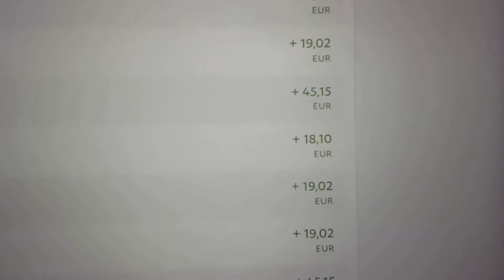2083: Les hommes vaincus auxquels je refuse de vendre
Yann, vous avez peut-être raison! Vous faites plusieurs remarques intéressantes.

Je suis comme Saint Thomas - je ne crois pas tout ce que j'entends et la moitié de ce que je vois. Et je suis né, mais pas hier!

Alors, pourquoi devrais-je acheter votre programme? N'importe qui, moi y compris, peut mettre n'importe quoi sur Internet.

Êtes-vous un "mouton habillé de loup"? Pourquoi devrais-je vous faire confiance et vous croire?

La crédibilité, l'intégrité et l'honnêteté sont une priorité partout de tout le monde, y compris les politiciens des deux côtés de l'île. Je vois le manque de ces attributs présents dans presque toutes les professions, pas seulement les politiciens.

Selon moi, de nombreuses raisons, à mon avis, expliquant pourquoi le monde se trouvent dans cette situation. L'une d'elles est la faute des parents qui ne pratiquent pas ces attributs et apprennent à leurs enfants à apprendre ces traits des actions des parents!

Je pense qu'une meilleure question est:

Pourquoi quelqu'un voudrait-il lui vendre quelque chose?

Je ne peux pas arrêter d’imaginer les questions idiotes de ce type arrivant chaque jour accroupi dans une sorte de rhétorique qu'il pense être intelligente, ne prenant pas la peine de lire quoi que ce soit sur lequel il se questionne, me racontant des histoires non pertinentes sur sa grande tante Martha fabriquant du savon dans le bosquet, genre de point qui n'a rien à voir avec ce qu'il demande même, et vouloir que je lui prouve constamment que je suis digne d'avoir son business, etc.

J'ai vendu suffisamment de ces types pour savoir comment ils se comportent.

Leur profil ressemble presque toujours à ceci:

Un homme vaincu dont la femme lui permet parfois de tenir la télécommande juste assez longtemps pour se sentir comme s'il avait un certain contrôle sur sa vie ... juste avant qu'elle ne la reprenne pour regarder le film spécial qui l'intéresse.

Il dit probablement aux enfants qu'il est également allé à l'école marchant dans 2 mètres de neige.

C'est assez épuisant de traiter ces types.

Ainsi, non seulement je ne leur vends jamais, mais je les exclut souvent de la liste.

Oui, il y a une leçon ici.

Et cette leçon est la suivante:

Quand quelqu'un comme celui-ci te demande de lui donner ta propre présentation de vente spéciale, juste pour lui, afin qu'il puisse enfin avoir un certain contrôle sur quelque chose, refuse de lui vendre.

Ou encore mieux:

Dis leur: «Oui, vous avez raison. Vous devriez plutôt acheter chez ___. »

Envois les ensuite à tes concurrents pour qu'il puisse les hanter à ta place.

Pour en savoir plus sur mes moutons vêtus de vêtements de loups, clique ici:

Amitiés,
Yann